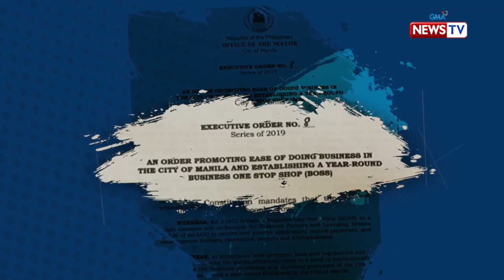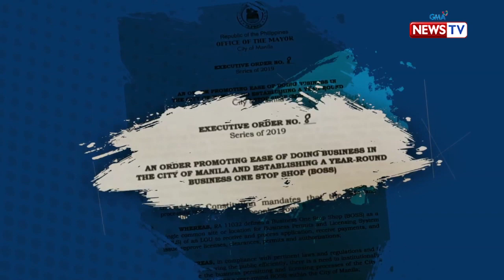Bawal ang Pasaway: Paano mababayaran ang mga utang ng Maynila?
Aired (August 6, 2019): Tinatayang umabot daw sa 4.3 bilyong piso ang kulang ng Maynila upang mabayaran ang 9 bilyong pisong utang nito. Paano kaya ito mababayaran sa ilalim ng pamumuno ni Mayor Isko Moreno?

Watch 'Bawal ang Pasaway' Tuesdays at 7:15 PM on GMA News TV, hosted by Prof. Winnie Monsod. This week's episode, "Bagong Maynila?" features Mareng Winnie's exclusive one-on-one interview with Manila City Mayor Isko Moreno.